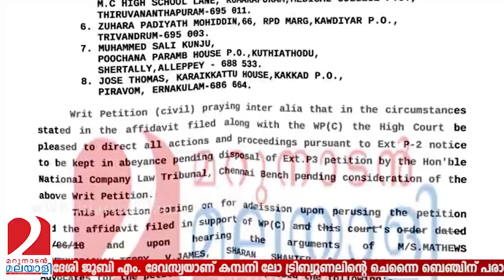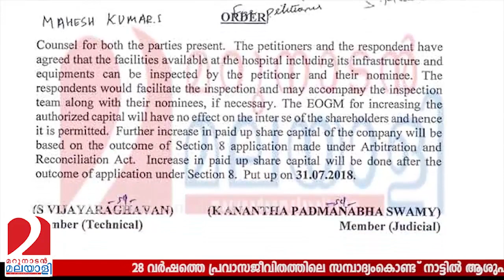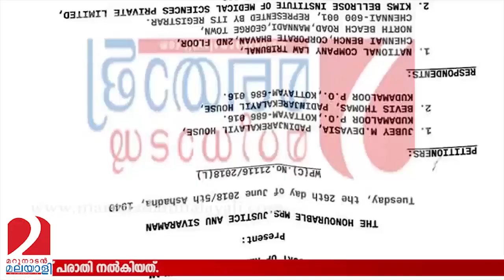പ്രവാസിയെ പറ്റിച്ച് കിംസ് മുതലാളി - kims hospital complaint by juby m devasia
28 വര്‍ഷത്തെ പ്രവാസജീവിതത്തിലെ സമ്പാദ്യംകൊണ്ട് നാട്ടില്‍ ആശുപത്രി തുടങ്ങിയ സംരംഭകനെ കിംസ് ആശുപത്രി ഗ്രൂപ്പ് ചെയര്‍മാനും എം.ഡിയുമായ എം.ഐ. സഹദുള്ള അടക്കമുള്ളവര്‍   വഞ്ചിച്ചെന്നു പരാതി.